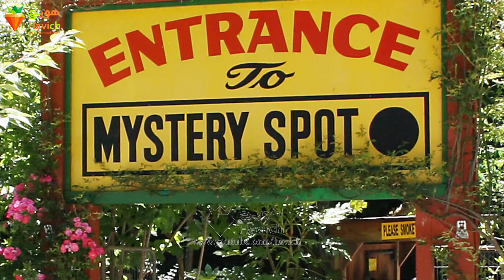دوازده مکان غیرعادی که رازهای اسرارآمیزی تو خودشون دارن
# بدانیم
143